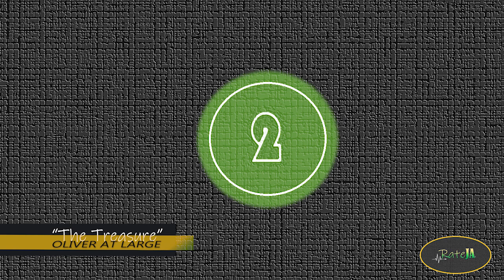Top 3 Maffie Moments in Oliver At Large | Volier Johnson Comedy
Volier Johnson, more commonly known as Maffie has blessed our hearts with moments of joy. Sadly, he has passed on Friday, July 9, 2021 but we will never forget him.